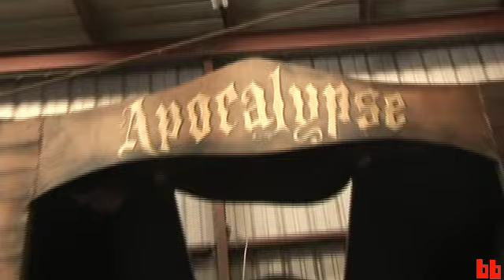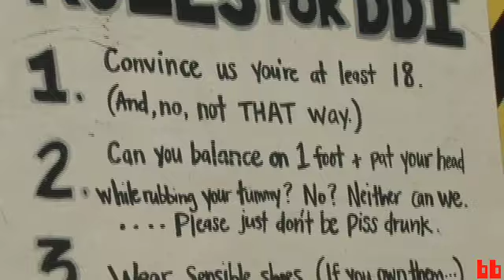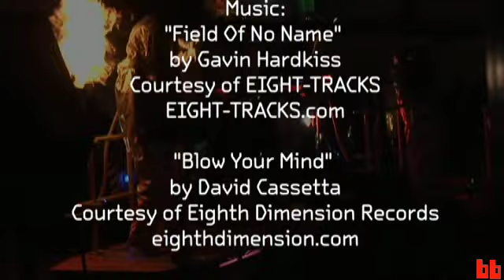Dance Dance Immolation: FLAMES! GAMES! (Boing Boing Video)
This episode of Boing Boing Video is brought to you

Experience the funky flaming glory that is DANCE DANCE IMMOLATION, a pyro-parody of the popular arcade game in which one jumps around on touch-sensitive pads underfoot in rhythm with music.

But with DDI, you do this inside a fire suit, and if you miss a step, you get torched with a giant flamethrower.

"Dance Dance Immolation combines video games, music, and propane. You play DDR. A good performance wins you acclaim from flamethrowers. A missed step gets you a face full of fire! Yes, the fire is real. Put on a fireproof suit and give it a try!"

The contraption was created by the clan of happy mutant makers known as Interpretive Arson. We shot this at "How to Destroy the Universe," a yearly Industrial culture event which this year honored Throbbing Gristle's reunion tour.